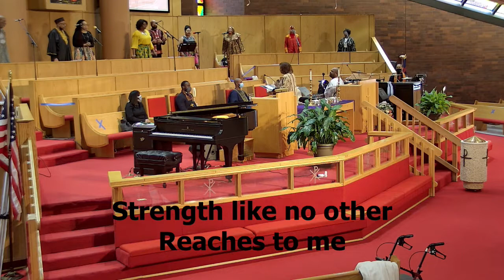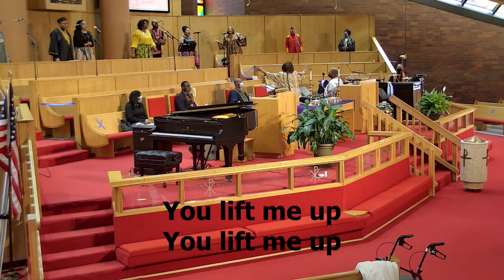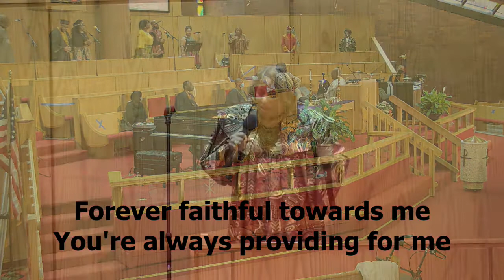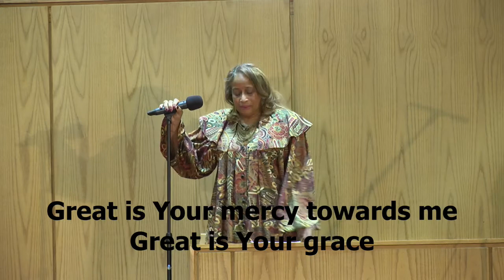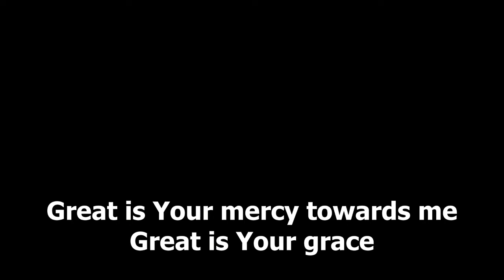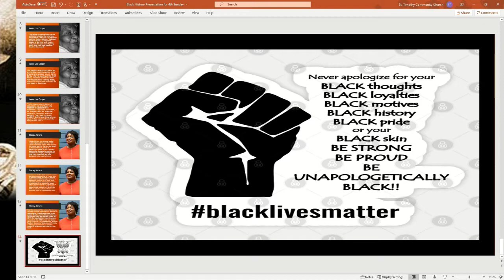Feb 28 21 Morning Service Rev. Dr. Rameen Jackson "Hold Your Head Up"